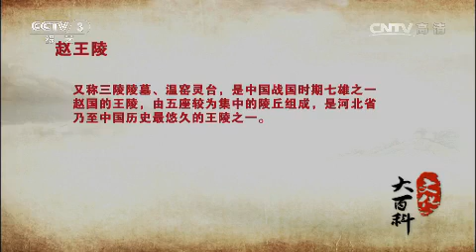20141226 文化大百科 赵王陵